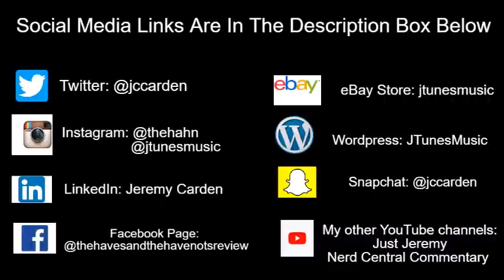Tyler Perry's Ruthless | Season 2 Episode 6: "Trust No One"